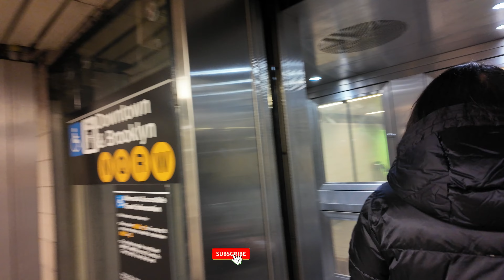I Took A Walking Tour Of The Brooklyn Bridge (You Should Too)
Hope everyone is fine and having a great time . if you are new to my channel let me introduce myself we are Tekwani family channel an Indian Vlogger. we make cinematic hindi vlogs whenever we can & travel vlogs too . this vlogs is about BROOKLYN BRIDGE Walking Tour || Shahrukh Khan Kal Ho Na Ho Bridge || Indian Vlogger NYC || Tekwani family

We finally visited the most famous Brooklyn Bridge where Kal Ho Na Ho movie title track was shot. Most famous actor Shahrukh Khan also called King Khan of Bollywood visited Brooklyn Bridge.

It was a perfect day to visit Brooklyn Bridge as it was sunny &  the Manhattan views from Brooklyn Bridge were beautiful & skyline was stunning and at the end we had our lunch in an Indian Restaurant

Hope you like the walking tour of Brooklyn Bridge.

We will continue to deliver new videos featuring recommended spots in New York and around the world.

Gadgets I Use to shoot and Edit :
Primary Camera - Osmo Pocket 3